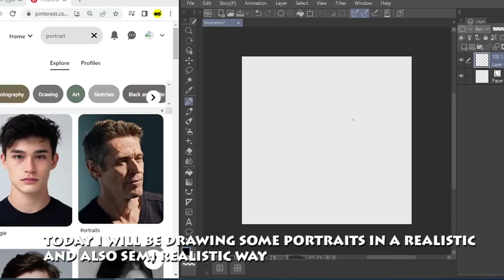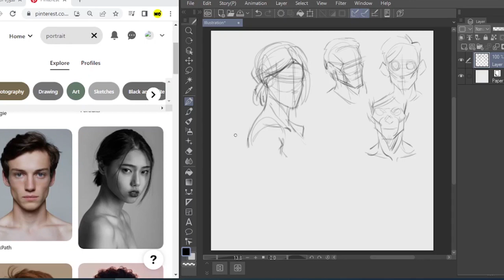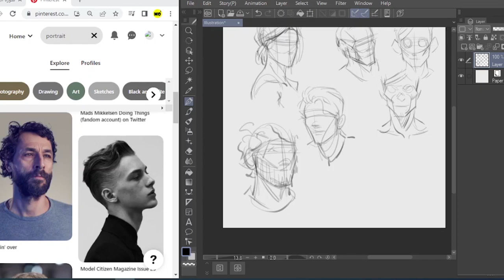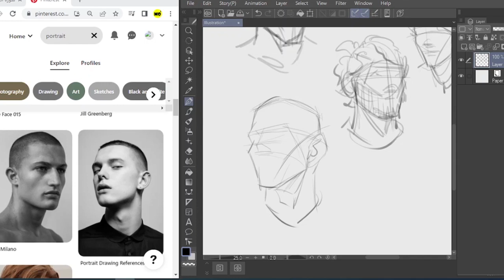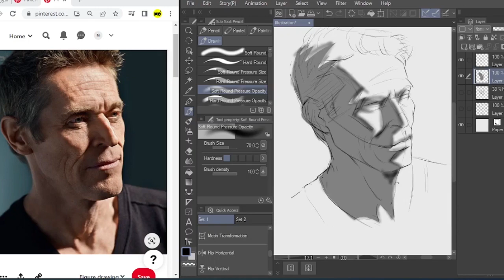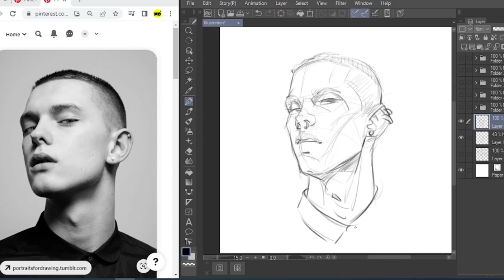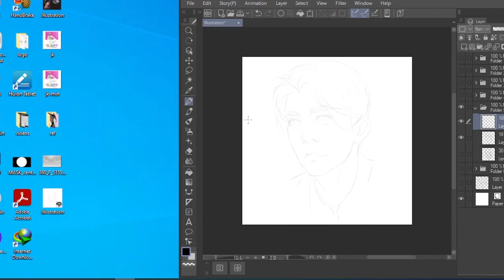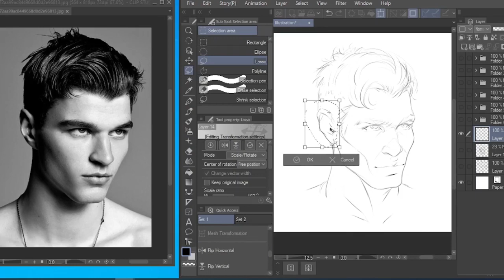How i draw portrait sketches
Today i will be drawing some portraits, mostly males in a realistic and also semi realistic ways
you can consider this video as a warming up
this video has real time and also time lapse, i show how i start my portraits and the importance of structure